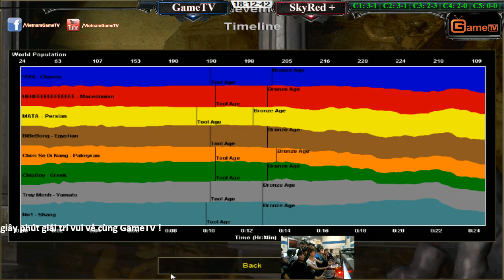4vs4 GameTV vs SkyRed + Xi Măng ngày 05 03 2016 C4T3